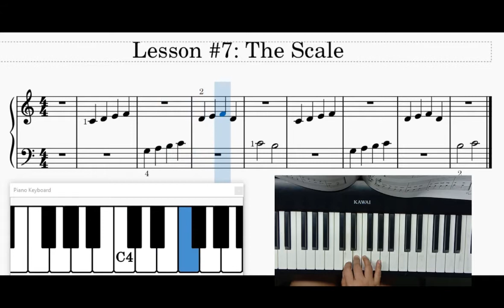7. The Scale